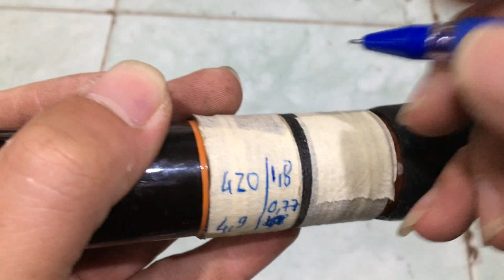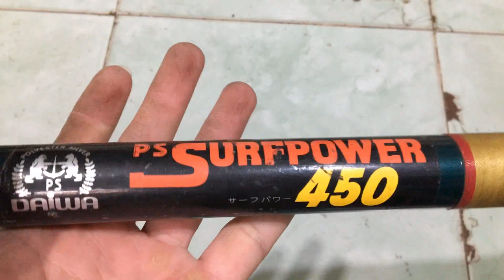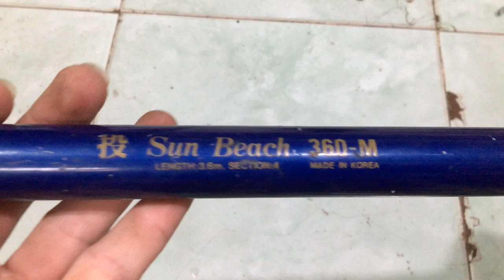60K, JAPAN cần câu nhật bãi 06/08/2020 Liên hệ 0786555599